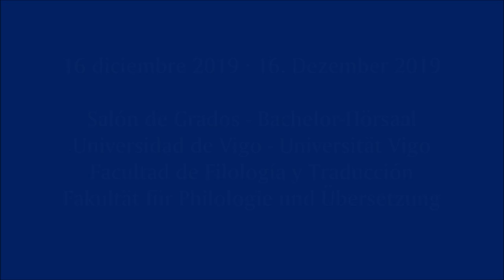La Crítica de la razón literaria y Alemania: Die Kritik der literarischen Vernunft und Deutschland